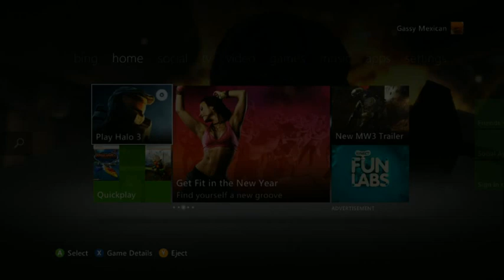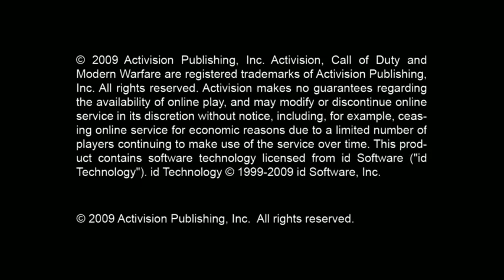24 Hour Creature Livestream Part 9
*This is a Livestream recording, so the quality is kinda poop, and parts are no more than 2 hours long because I had to pull them off of twitch. Audio is also iffy at times, sorry guys.*

This is the 24 hour Creature Mega Livestream Spectacular that we had a few days back. I will be searching through these and posting highlights later, but for now I am just posting the whole stream, well most of it. I had to cut some parts out.

Our Channels-